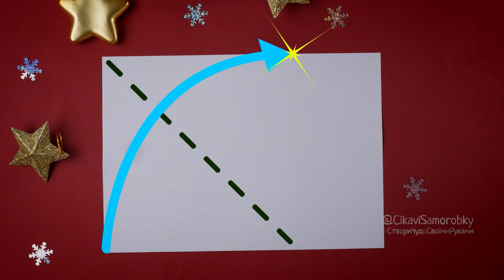3 ідеї зробити паперову сніжинку на Новий рік чи Різдво [Легко і швидко]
Навчіться робити з паперу цікаві новорічні прикраси класу, приміщення, оселі чи кімнати легко і просто, дивлячись це відео. Ви зможете зробити саморобки – сніжинки на Новий рік своїми руками з паперу, якщо подивитесь цей майстер клас до кінця. Також це відео про вирізання гарних сніжинок підійде для учнів молодших класів, якщо Ви вчитель і викладаєте уроки творчості у школі. Дивіться і творіть своїми руками! ЦікавіСаморобки CтвориЧудоСвоїмиРуками @CikaviSamorobky

Якщо Вам сподобалося робити прості і легкі прикраси з паперу з каналом "Цікаві саморобки", то поділіться цим відео в соціальних мережах чи у месседжерах Viber чи WhatsApp. Також будемо дуже вдячні за Ваш відгук у коментарях під відео і за вподобайку!

Дивіться інші відео:
ЯК ЗРОБИТИ ВИРОБИ З ПАПЕРУ СВОЇМИ РУКАМИ: Орігамі і інші чудові саморобки